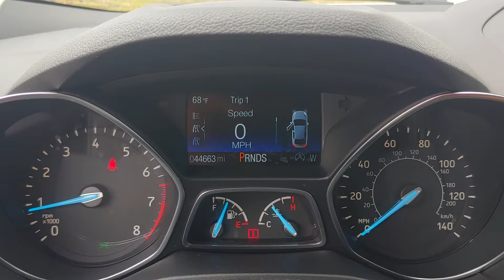104020A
2018 Ford Escape